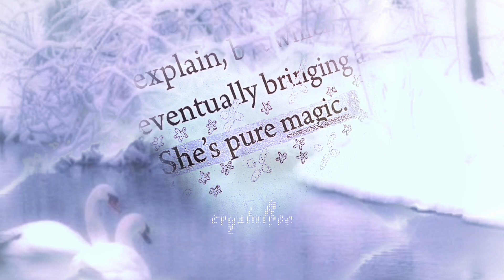❁𝓶𝔂stical, fairy-like doll❁•° 10k affs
this is a subliminal audio used for manifestation. i do not guarantee results - this is just a tool to help you manifest.

I decided to combine some affirmations from my doll beauty and sugar plum fairy subs to make this. of course, I also added some new benefits, with most of them being more anatomical.

benefits

✧･ﾟ: *✧･ﾟ:*

this is a mere excerpt of the affirmations. the full benefits are in this
I am aware it does not work as I am currently banned from posting links. please just type it into your browser with https:// in front of it, I tried shortening it to make this easier.

You remind people of fireflies amidst the humid Tennessee forests, of the crickets’ chirp filling the silent night, foggy cities, moonlit lagoons, and the refreshing smell of pine and sagebrush after a rainstorm. You embody the very concept of temptation - regardless of one’s personal beauty standards, there's something about you that instantly captivates them.

Your presence is a warm and comforting blanket that makes one instantly forget their woes as they sink into your metaphorical embrace. It's impossible to be upset around you - almost as if you suck the negativity away from people. Your positivity is infectious. Glittering snow reminds others of your glowing skin, radiant and clear like glass. You smell fresh and enticing, a mix of pine and something tantalizingly sweet. Something about you is puzzlingly nostalgic even for those who have never met you before. You make people ache for something that doesn't even exist and it's surreal.

You're like a gorgeous and intricately painted doll, a sublime and opulent muse to be adored. Nobody can take their eyes off you once they've spotted you, you're simply too stunning to resist. Something about you enraptures people. You’re eye catching, show stopping, jaw dropping, and on a whole different level. You have a perfectly symmetrical and feminine face that looks as if it's been crafted by every goddess of love and beauty combined. You possess such a heavenly, divine beauty that some suspect you are not of this world. You have perfect facial symmetry that looks natural. Your eyelids are even, eyebrows identical, hairline and jaw symmetrical, and your nose straight. You possess stunning, 100% perfect facial harmony and symmetry. Your face is entirely symmetrical.

You have a cute and small heart-shaped face with a v-shaped chin. Your face is projected forward and completely free of any excess fat or unwanted hairs. It's perfectly proportional and appears glowy and youthful. Your forehead is small and dainty. This subliminal is forcing a complete elimination of any masculine features you don't want. You have zero masculine features. Everything about you, from head to toe, is feminine. You have extremely hyper feminine features.
You read the room effortlessly and know exactly how to cheer people up or influence their mood. You've always been skilled at social interaction and know how to steer situations in your favor. You maintain a good balance and don't talk too much or too little. Socializing is always easy and calming for you. You're a very calculating person who is strategic and patient. You know how to get things done and never half-ass anything. Productivity and motivation come naturally to you and in abundance.

You're addicting, almost like a drug. Nobody can get enough of you and it's funny. The way everyone looks at you is hard not to notice - if life were a cartoon, they’d surely have heart eyes. People swoon over you, adore you, it’s like they couldn't live without you. You're a perfect fantasy come to life - they can all look, but they can't touch.

Your smile is mischievous in a playful and attractive way that leaves people wondering what's going on in that enigmatic mind of yours. Everyone loosens up the instant you enter a room because of the ataractic light surrounding you, like a halo of divine light. There's an enchanting twinkle in your eye that alludes to you knowing more than you let on. Your beauty is elusive and transfixing, almost unreal, similar to that one dream you can never quite forget even if you try.

             notes

.includes second and first person affirmations (mainly second person)
.this is layered with a morphic field booster, which may give you headaches if you overuse!
.no God affirmations
.hate will be ignored or deleted so don't bother with leaving a comment, I won't respond.